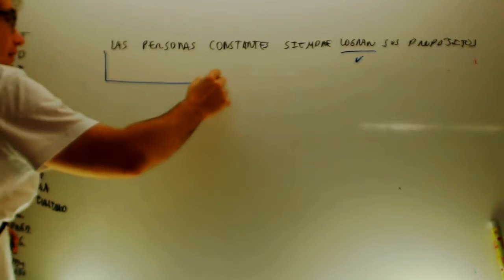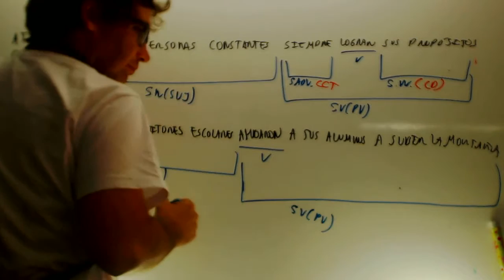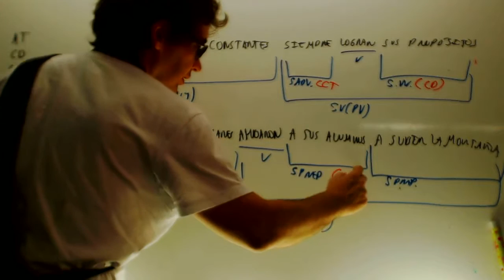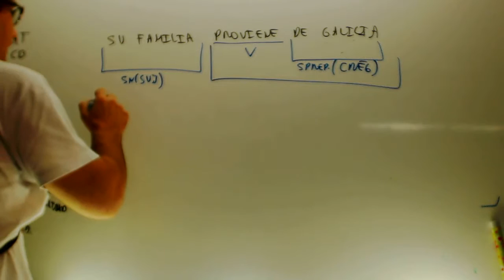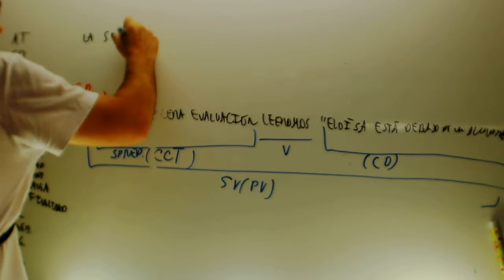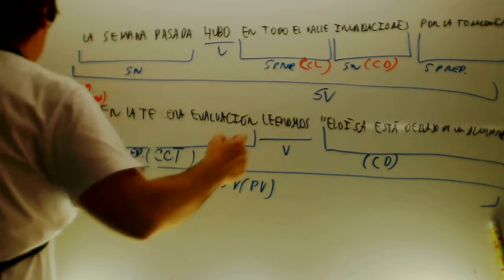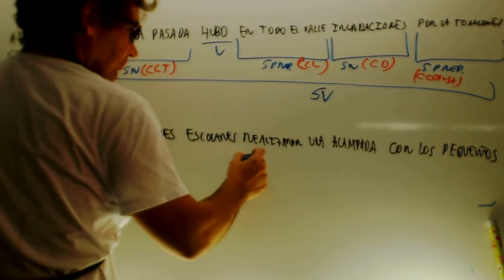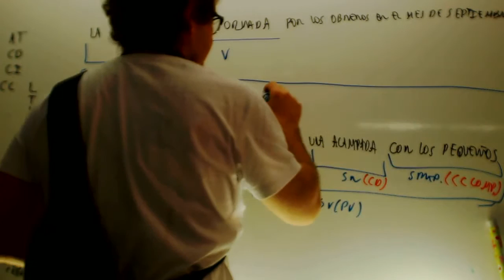Analisis de oraciones Examen correccion Lengau 2 ESO Academia Usero Estepona